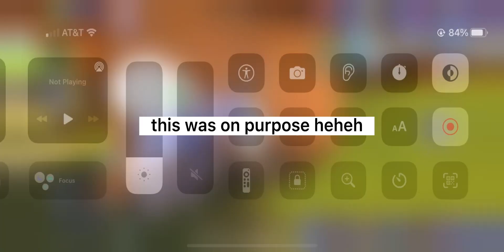Easy Trick/Glitch~Horse Riding Tales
lol responding to my editing self... i think i put an intro just so this 24 second video didnt look AS ridiculous? ok well this glitch is kinda cool but only the first time. you do it a second time, its already boring. enjoy your 20 seconds of excitment(sorry i cant spell).